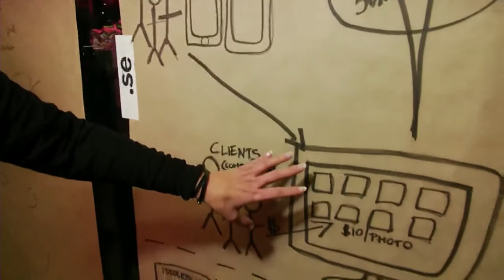IND13 Internet Discovery Day - FOAP